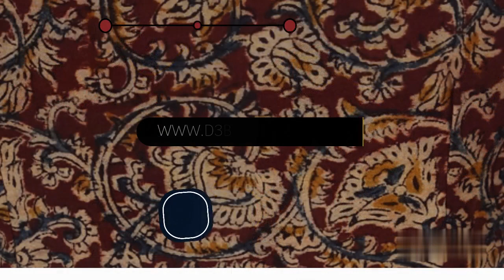Stunning Kalamkari Designer Blouses| Step Up Your Saree Game with Kalamkari Readymade Blouses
🌺 Elevate Your Saree Style with Exquisite Ethnic Kalamkari Designer Saree Blouses from D3blouses.com! 🌺

Are you a saree enthusiast who loves to blend tradition with fashion? Look no further! Discover the mesmerizing world of Ethnic Kalamkari Saree Blouses, meticulously crafted to add a touch of elegance to your saree ensemble.

At D3blouses, we take pride in offering a stunning collection of Kalamkari Designer Blouses that celebrate the rich heritage of Indian textiles. Each piece is a work of art, featuring intricate Kalamkari designs that narrate tales of tradition and culture.

Step up your saree game and embrace the beauty of Kalamkari blouses that effortlessly fuse classic charm with contemporary flair. Whether it's a special occasion or a casual gathering, these blouses are your perfect style companions.

👉 Why Choose Ethnic Kalamkari Designer Saree Blouses from D3blouses.com?
✨ Finest Kalamkari Artistry: Each blouse is crafted with precision, showcasing the finest Kalamkari artistry.
✨ Comfort & Fit: Our blouses are designed for comfort and an impeccable fit, ensuring you feel confident all day long.
✨ Versatile Designs: From intricate motifs to vibrant patterns, our collection offers a wide range of versatile designs.
✨ Unmatched Quality: We prioritize quality, using premium fabrics and skilled craftsmanship to deliver perfection.
✨ Elevate Your Look: Pair these blouses with your favorite sarees and watch your style soar to new heights!

Experience the magic of Kalamkari Designer Saree Blouses – a perfect blend of tradition, beauty, and sophistication.

Let's celebrate the splendor of Indian ethnic wear together!